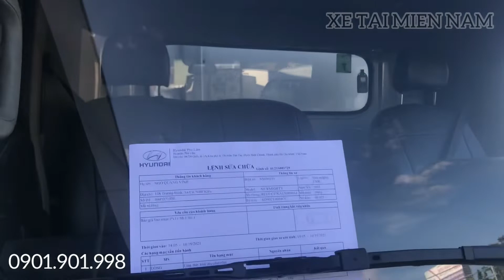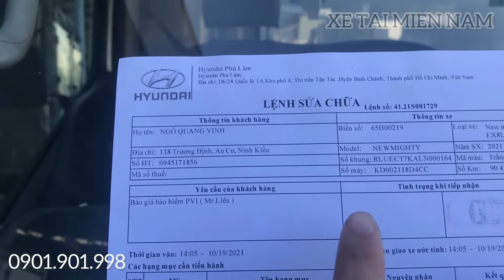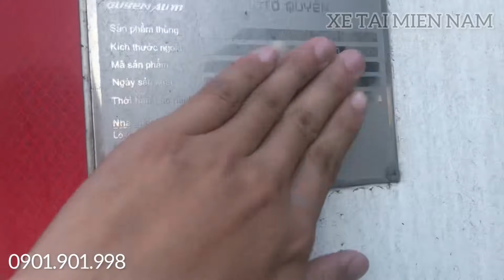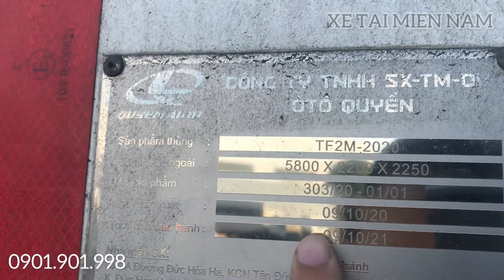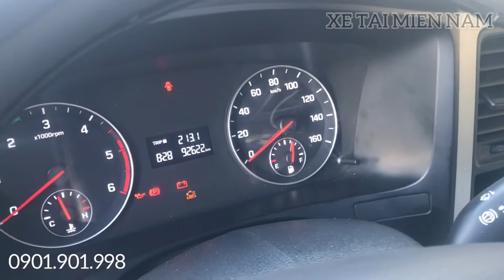Hyundai Ex8 L sau 01 năm sử dụng sẽ như thế nào ? Mighty ex8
Hyundai Ex8 L sau 1 năm lăn bánh đạt 92622 km
Xe hoạt động ổn định
Xe tải 7.3 tấn Hyundai Mighty EX8L - Thùng Mui Bạt  👉👉Tải cho phép chở : 7.300 kg
👉👉Lọt lòng thùng : 5.750 x 2080 x 2095 mm
💸💸Hỗ trợ trả góp lên đến 75% giá trị xe.
💸💸Trả trước chỉ 250 triệu nhận xe về ngay
⏰⏰Thời gian vay từ 2 năm đến 6 năm.
👍🏻Thủ tục đơn giản, nhanh chóng, gọn lẹ
❤️Hỗ trợ giao xe tận nơi cho quý khách hàng  💯Khuyến mãi trong tháng :
👉Định vị GPS
👉Bao da tay lái
👉Thảm lót sàn
 ✅Bảo hành thùng 1 năm miễn phí
🤝TRAO NIỀM TIN BÁN CHẤT LƯỢNG
🏅HYUNDAI PHÚ LÂM
🔴Đại Lý Ủy Quyền Của Hyundai Thành Công Thương Mại
🌼Hyundai Phú Lâm hân hạnh được đón tiếp quý khách!
🏤 Địa chỉ: D6/28, QL.1A, KP4, TT. Tân Túc, H.Bình Chánh, Tp.HCM